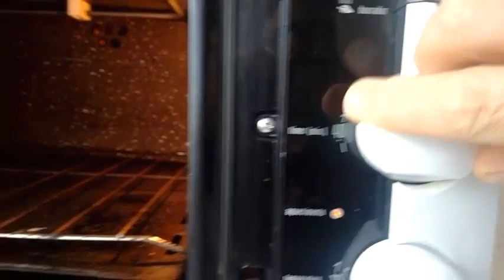Pão Super Integral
INGREDIENTES  (Pão Super Integral)
01 kg trigo integral
01 colheres de sobremesa de sal
03 colheres de açúcar mascavo
03 colheres de sopa de fermento  (fresco)
03 colheres de sopa de banha
½ copo de linhaça moída
½ copo de gergelim ( girassol, chia, etc)
01 copo de aveia fina
04 copos de água morna

Veja também :
Alho com Azeite de Oliva, para substituir a margarina.